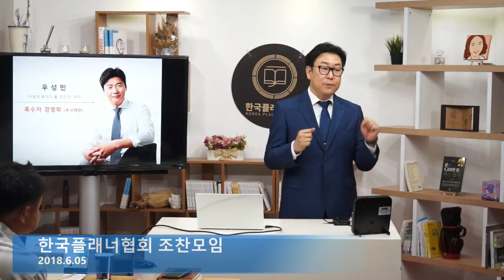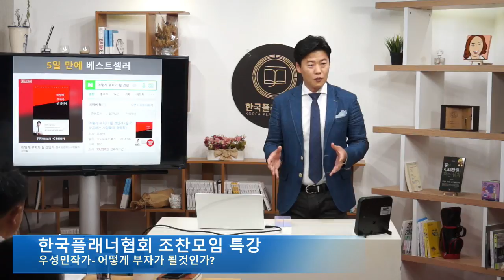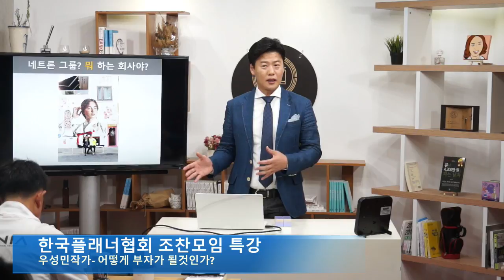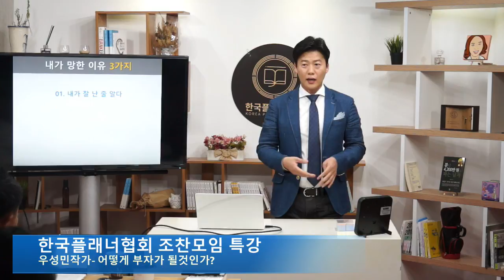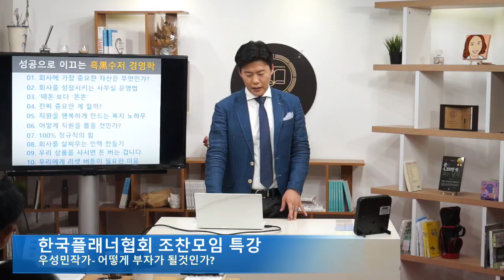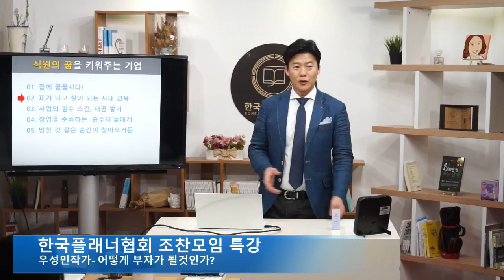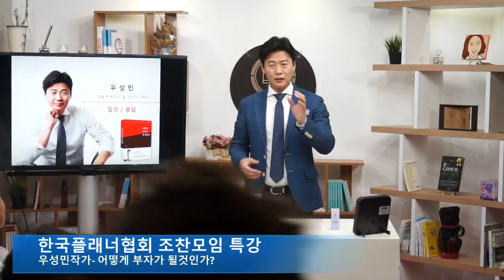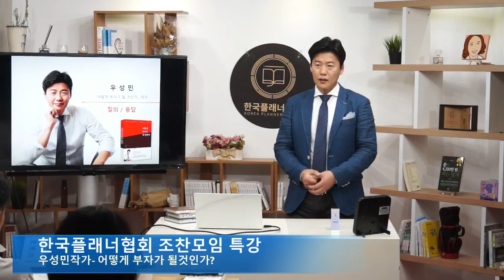한국플래너협회 조찬모임 특강 - 우성민 작가